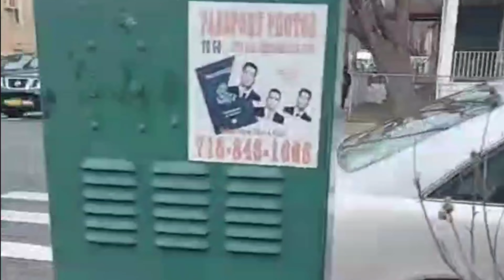The Accident that Shock Little Guyana Richmond Hill in New York. The BMW that ripped through NY.